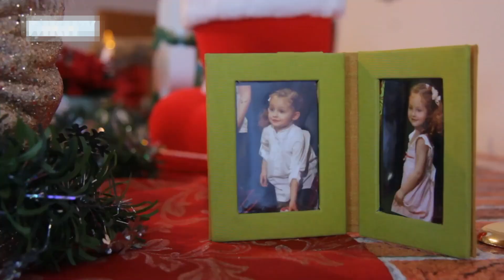Kamy - Boldog karácsonyt mindenkinek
Zene, szöveg: Kamy - Dirnberger Timea